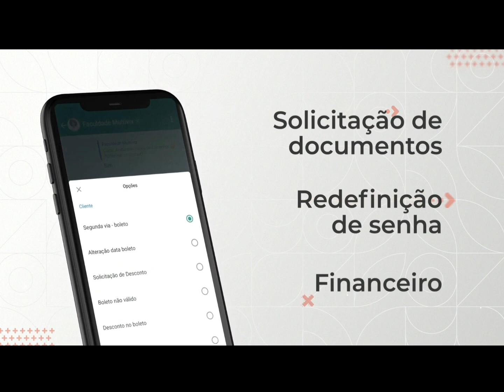Comerciais da Faculdade Multivix (Parte 2)